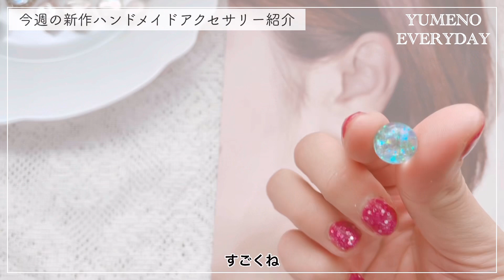今週の新作紹介｜天然石と淡水パールの大人可愛いお守りアクセサリー｜キラキラジュエリー｜ノベルティもクリスマスカラー｜Livingathomediary｜YUMENO EVERYDAY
♡今日の一言♡
人間同様、天然石も淡水パールも個性があるからパワーもあるんだと思います♡

LINEのお友達検索で、「@858grltn」と@から検索して下さい。
または
スタンプ1つ送って頂けると早めに反応できます！

このチャンネルでは精神障害者でもアラフォー独身でも自分なりの人生を楽しく豊かに生きるがテーマです。
ハンドメイドアクセサリー作家・Webデザイナーを目指してフリーランスとして自分自身の力で生きていく為の挑戦と成長の日々等を配信しています。
金土日の17時に更新しています。

♡SNSまとめ♡
♡ハンドメイドアクセサリーはこちらから♡